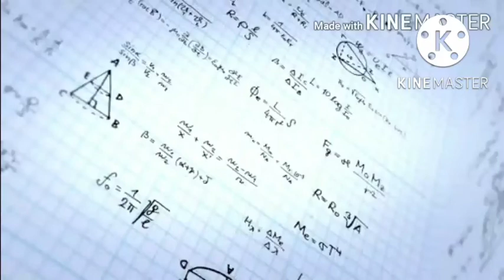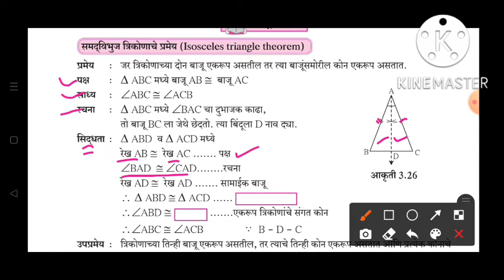इयत्ता:9वी||गणित भाग 2||समद्विभुज त्रिकोणाचे प्रमेय||Samavdvibhuj Trikonache Pramey